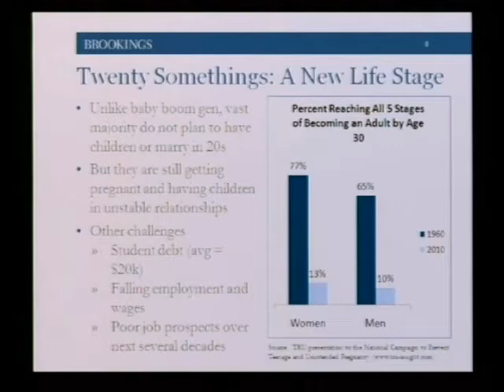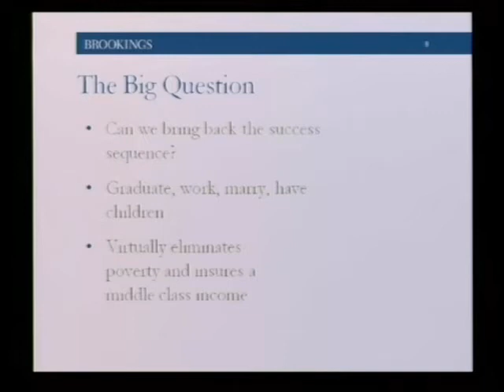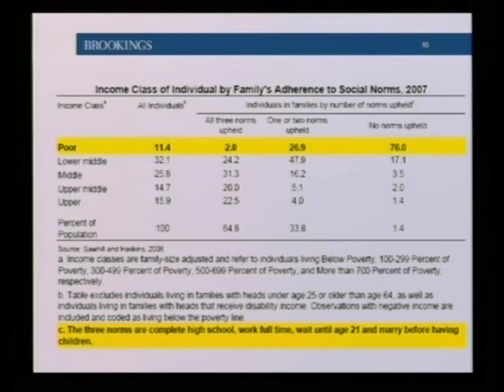Isabel V. Sawhill speaking on Family Formation among Twenty-Somethings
Isabel V. Sawhill, senior fellow and co-director of the Center on Children and Families at the Brookings Institution, speaks about Family Formation among Twenty-Somethings in this clip from her presentation at the National Council on Family Relations 2011 Annual Conference.